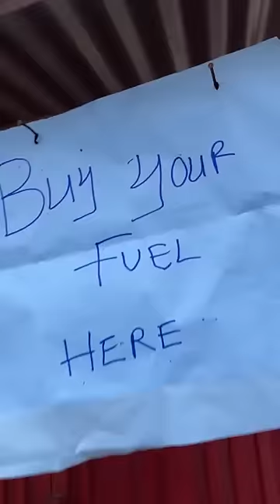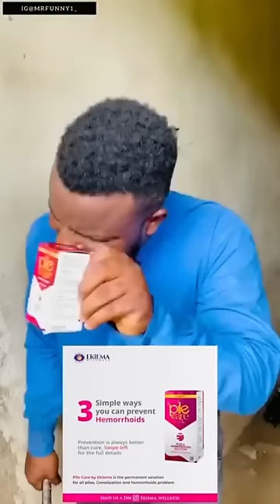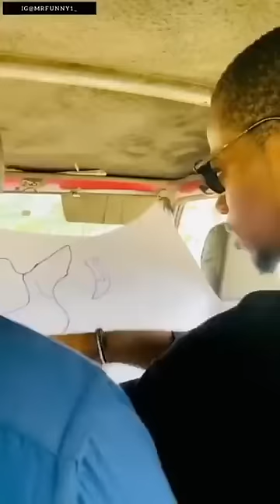Best Of Oga Sabinus - We Are Soft Tech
Enjoy and please don't forget to LIKE, COMMENT, SHARE, and SUBSCRIBE after watching also turn on your POST NOTIFICATION to stay updated with more videos coming your way from all our Clients.

👩‍❤️‍👩 Follow @ogasabinus  for more on ;